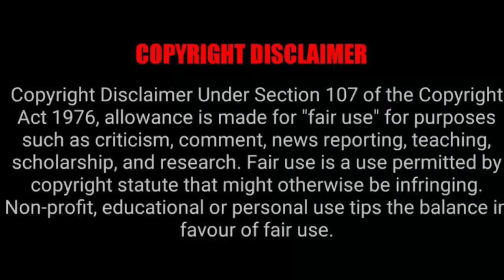Liesl Laurie Mthombeni shows off her husband car